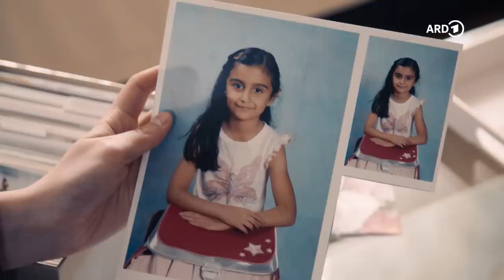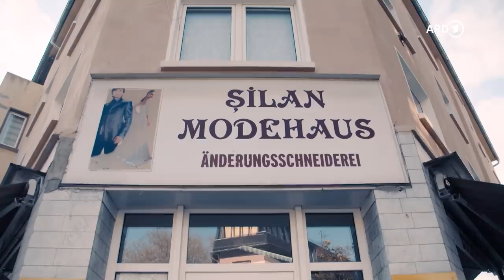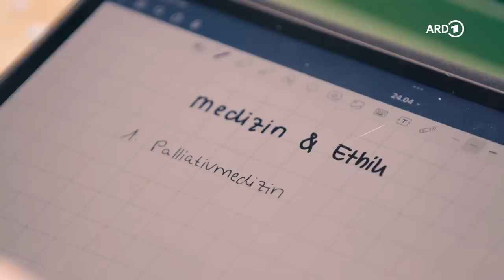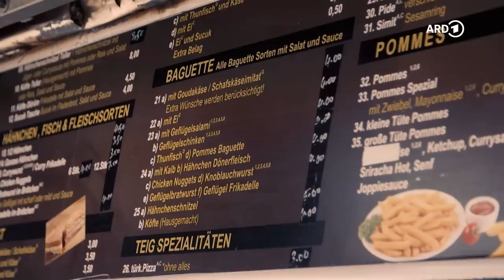Aus dem Brennpunkt an die Uni: Şilan will Ärztin werden | Hard Life | WDR Doku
Şilans Geschichte ist Teil der Doku-Reihe HARD LIFE – mehr Porträts findest du in der ARD Mediathek
Auf dem Papier spricht alles gegen Şilans Bildungserfolg. Doch schon in der 7. Klasse setzt sie sich in den Kopf, Medizin zu studieren. Şilans kurdische Eltern haben keinen Schulabschluss, sprechen wenig Deutsch und sie ist im sozialen Brennpunkt Duisburg-Marxloh aufgewachsen. Doch Şilan lernt ehrgeizig für ihr Abitur und erhält tatsächlich einen der begehrten Studienplätze für Medizin.

🎥   Ein Film für Hard Life von Ben Bode.